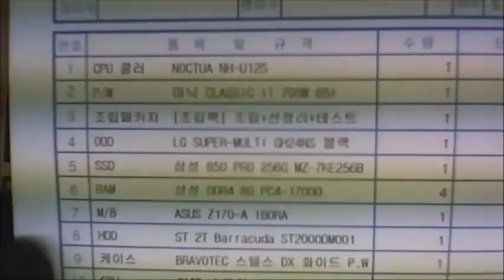2016-08-19 김상목님 조립영상 - 컴대문 조립컴퓨터 전문점